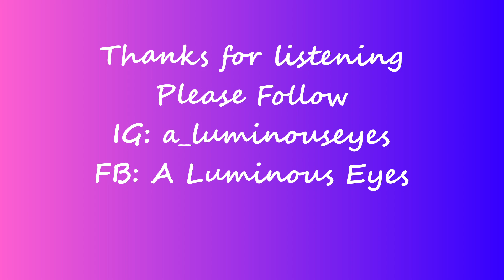❗❗THE REAL NEXT🚷 48HRS🕕 FOR SCORPIO​❗❗ "LAUGH😂 now THEN CRY later😭 " NEW MESSAGE AWAIT🙅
*All my readings are here to awaken Inspire and move you forward. . . LETS TALK TAROT. . .

A_Luminouseyes is the name that i go by on all platforms.

Personal Readings and Quick reads, and Palm readings are available. (Please allow at least 48 hours for a response after submitting payment.

Interested in the Card deck i"m using please send me a personal message but i will start to provided the in my description moving forward.